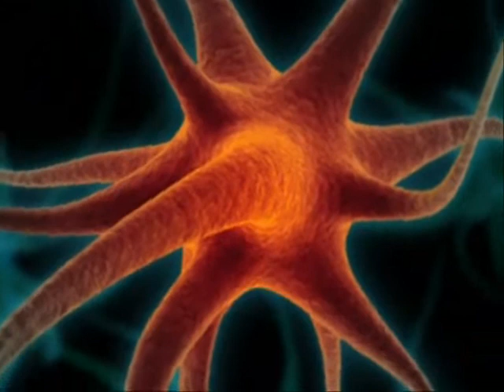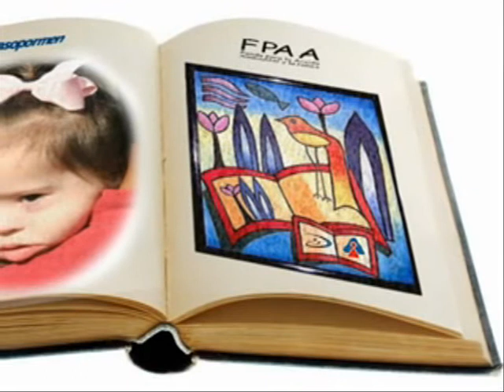Conocer, Saber y Actuar Frente al Mundo de La Limitación Cognitiva 2/2 (Sonoviso -Libro)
A finales de 2007, en una noche mágica y con gente venida de tantas partes lanzamos nuestro libro como un legado humano por nuestra labor y científico por nuestra investigación y recopilación. Desde entonces, miles de copias han sido obsequiadas a fundaciones y centros de capacitación para Personas con Limitación Física y/o Cognitiva. Pero sobretodo, a cientos de familias quienes aun no tienen un sendero abierto para amar, apoyar y rehabilitar a una persona diferente.

At the end of 2007, in a magic night and with many people who came from many places; we released our book as a human legacy for our work and scientific due our investigation and summary. From then on, thousands of copies have been given to foundations and training centers to help people with Physical and Cognitive Limitation. Foremost, to hundreds of families who have still not found the way to love, support and to rehabilitate a different person.